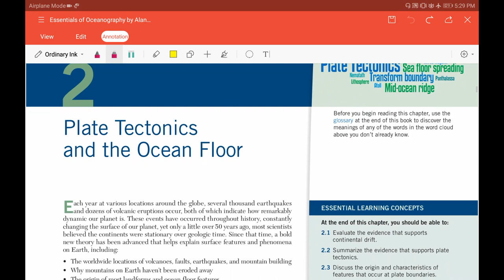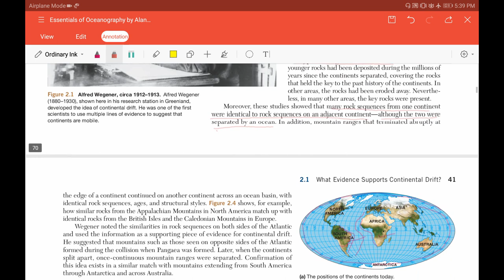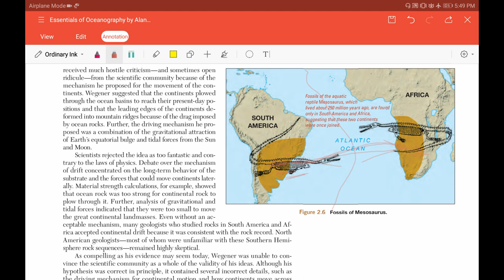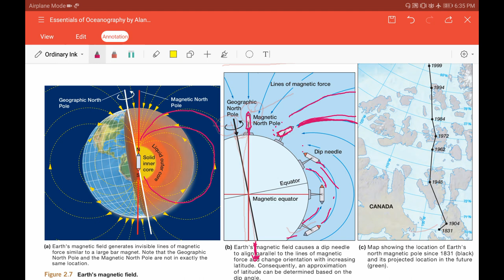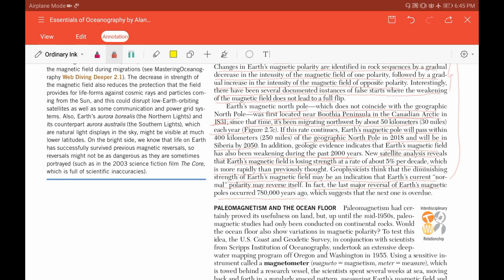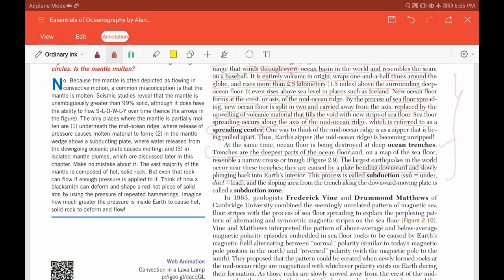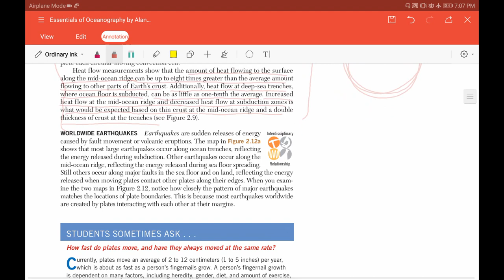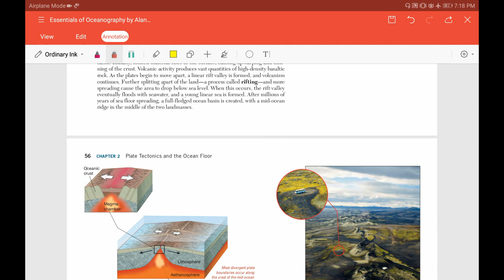Oceanography ch-2 part-1 plate tectonics and ocean floor||Trujillo Thurman||CSIR NET||GEOLOGY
Oceanography chapter 2 remaining will be cover in next part...
Keep loving...